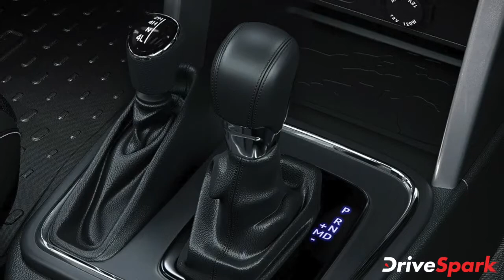ಹೊಸ Thar ಎಸ್‌ಯುವಿ ಅನಾವರಣಗೊಳಿಸಿದ Mahindra | Kannada DriveSpark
ಮಹೀಂದ್ರಾ ಅಂಡ್ ಮಹೀಂದ್ರಾ ಕಂಪನಿಯು ತನ್ನ 2020ರ ಹೊಸ ಥಾರ್ ಎಸ್‌ಯುವಿಯನ್ನು ದೇಶಿಯ ಮಾರುಕಟ್ಟೆಯಲ್ಲಿ ಅನಾವರಣಗೊಳಿಸಿದೆ. ಹೊಸ ಮಹೀಂದ್ರಾ ಥಾರ್ ಎಸ್‌ಯುವಿಯ ಎಕ್ಸ್ ಟಿರಿಯರ್, ಇಂಟಿರಿಯರ್, ಫೀಚರ್ ಹಾಗೂ ಎಕ್ವಿಪ್ ಮೆಂಟ್ ಗಳಲ್ಲಿ ಹಲವಾರು ಅಪ್ ಡೇಟ್ ಗಳನ್ನು ಮಾಡಲಾಗಿದೆ.

ಹೊಸ ಮಹೀಂದ್ರಾ ಥಾರ್ ಎಸ್‌ಯುವಿಯನ್ನು ಎಎಕ್ಸ್ ಹಾಗೂ ಎಲ್ಎಕ್ಸ್ ಸರಣಿ ಎಂಬ ಎರಡು ಮಾದರಿಗಳಲ್ಲಿ ಮಾರಾಟ ಮಾಡಲಾಗುವುದು. ಎಎಕ್ಸ್ ಮಾದರಿಯು ಅಡ್ವೆಂಚರ್ ಟೂರರ್ ಆಗಿದ್ದರೆ, ಎಲ್ಎಕ್ಸ್ ಮಾದರಿಯು ಟಾರ್ಮ್ಯಾಕ್ ಆಧಾರಿತವಾಗಿರಲಿದೆ. ಅಕ್ಟೋಬರ್ 2ರಂದು ಹೊಸ ಥಾರ್ ದೇಶಿಯ ಮಾರುಕಟ್ಟೆಯಲ್ಲಿ ಬಿಡುಗಡೆಯಾಗಲಿದೆ ಎಂಬುದನ್ನು ಖಚಿತಪಡಿಸಿರುವ ಮಹೀಂದ್ರಾ ಕಂಪನಿಯು ಅಧಿಕೃತ ಬುಕ್ಕಿಂಗ್ ಗಳನ್ನು ಸಹ ಅಂದೇ ಆರಂಭಿಸುವುದಾಗಿ ತಿಳಿಸಿದೆ.

ಹೊಸ ಥಾರ್ ಎಸ್‌ಯುವಿಯು 2.0-ಲೀಟರಿನ ಟಿ-ಜಿಡಿ ಎಂಸ್ಟಾಲಿಯನ್ ಪೆಟ್ರೋಲ್ ಎಂಜಿನ್ ಹಾಗೂ 2.2-ಲೀಟರಿನ ಎಮ್ಹಾಕ್ ಡೀಸೆಲ್ ಎಂಜಿನ್ ಎಂಬ ಎರಡು ಎಂಜಿನ್ ಆಯ್ಕೆಗಳನ್ನು ಹೊಂದಿರಲಿದೆ.

ಹೊಸ ಥಾರ್ ಎಸ್‌ಯುವಿಯ ಬಗೆಗಿನ ಮತ್ತಷ್ಟು ವಿವರಗಳಿಗಾಗಿ ಈ ವೀಡಿಯೊ ನೋಡಿ.